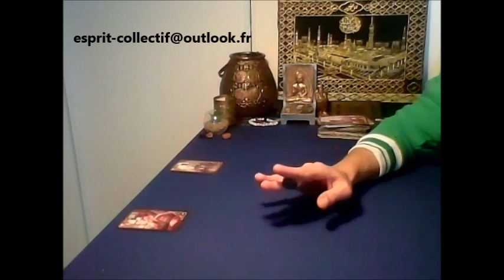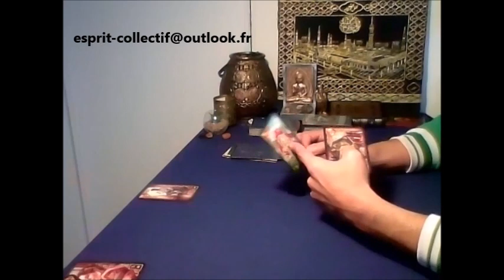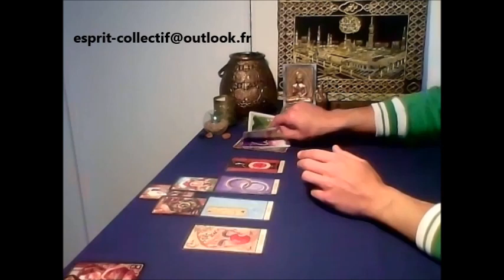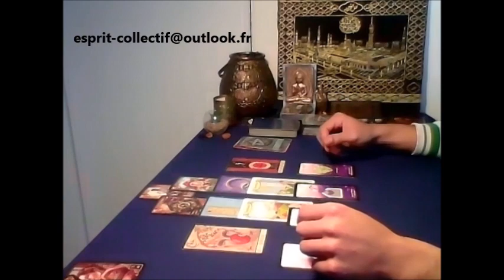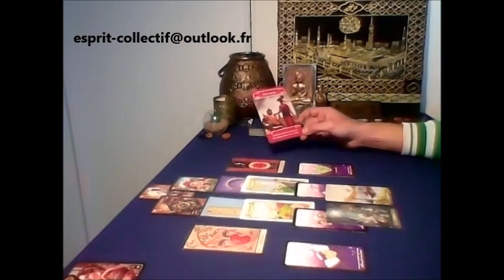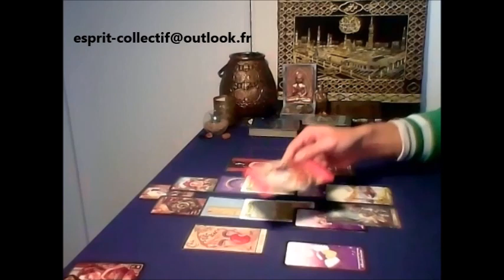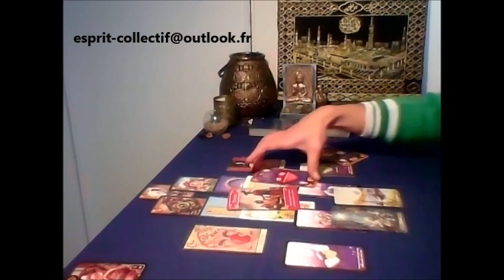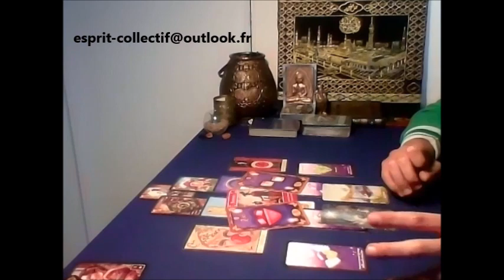Scorpion Masculin Sentimental MAI 2019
Tirage Général Masculin
Merci pour votre patience et de l'amour que vous m'apporté :)